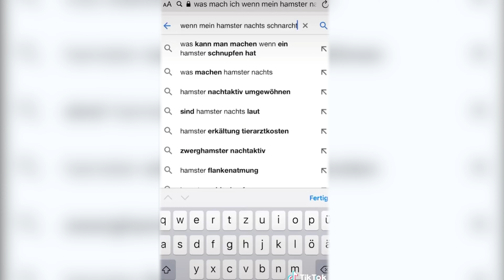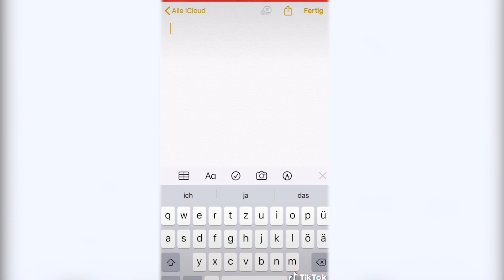ESC 2021 - Interview mit Deutschlands Act Jendrik Sigwart I Queer4mat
Jendrik Sigwart (26) vertritt Deutschland in diesem Jahr beim ESC in Rotterdam. Bevor er aber die große Bühne rockt und ihn über 100 Millionen TV-Zuschauer bei seiner Performance zusehen, ist er bei ins im Queer4mat. Freut euch auf ein unterhaltsames Gespräch, in dem am Ende sogar gesungen wird.
Dich interessieren nur bestimmte Teile?
Dann klick hier zu Fragen, die Dich am meisten ansprechen.
00:00 Intro
01:13 Woher kam die Inspiration zu diesem Song?
01:55 Hättest du gedacht, dass du mit deinem Song zum ESC fährst?
03:35 Woher kam die Idee mit den "Tik Tok Parts"?
04:47 Wie lief der Schnitt für das Musikvideo?
05:31 Wie lief die Videoproduktion?
05:55 Was bedeutet der ESC für dich?
07:28 Wie groß wird die Bühne in Rotterdam?
08:20 Welche gesellschaftliche Veränderung wünscht du dir durch deinen Song?
09:17 Wie gehst du mit Kritik zu deinem Song um?
09:52 Hast du als Kind den ESC geschaut?
10:57 Das ESC Emoji Ratespiel Quizspiel
15:30 Jendrik singt uns seinen Song für Rotterdam vor
IM VIDEO:
WO WIR SIND:
WAS WIR MACHEN:
WIE IHR UNS HELFEN KÖNNT:
Technik und Co. kosten leider ne Menge Geld. Um Euch auch weiterhin spannende Themen präsentieren zu können, würden wir uns freuen, wenn Wir auch finanziell etwas unterstützt werden.
WIE IHR MITMACHEN KÖNNT:
Wir suchen immer gerne Menschen aus unserer Community, die mit uns vor laufender Kamera quatschen wollen.